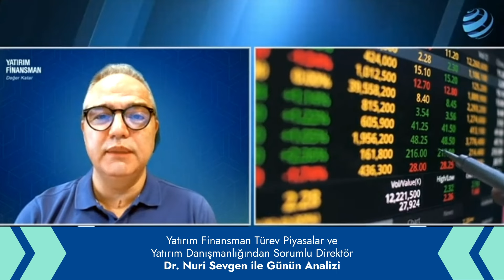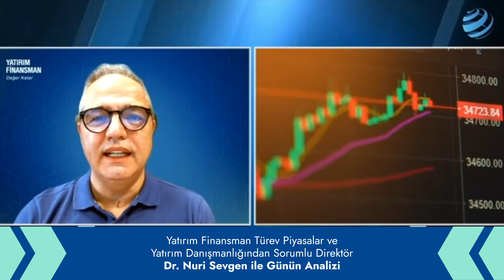Dr. Nuri Sevgen ile Günün Analizi I 03.04.2024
Dr. Nuri Sevgen ile Günün Analizi

Yatırım Finansman'da Yeni Yatırım Hesabı Açarak Fintables kampanyamızdan yararlanabilirsiniz.

Görüntülü konuşmayla hesap açılışı için hemen web sitemizi ziyaret edin!